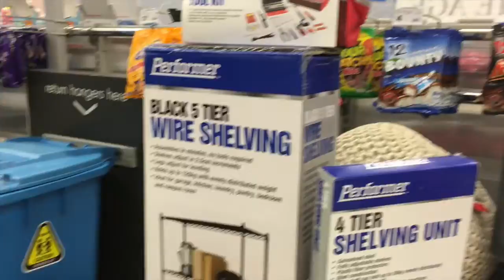MOTORBIKE MOD LATE NIGHT KMART RUN!!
Back-vlog!

Had to dash to 24hr Kmart for one thing... ended up with many.

I can't stop modifying my Yamaha MT07 (FZ07) - this time, it's the Speed metal bar end mirrors to replace the stock.